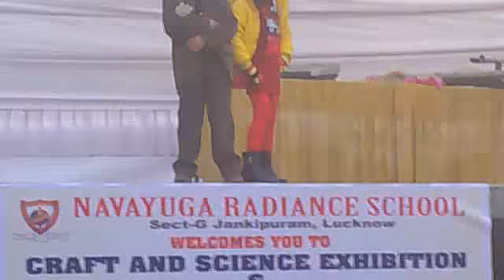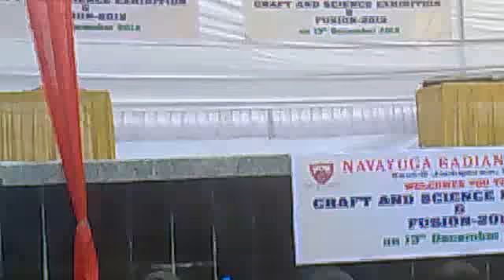SCHOOL COMPETITION SANIYA AND NASHRA...MIRZA RAJU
INTER SCHOOL COMPETITION SANIYA AND NASHRA...MIRZA RAJU